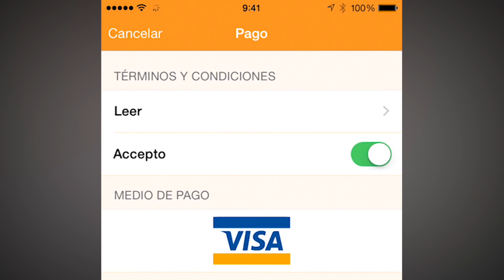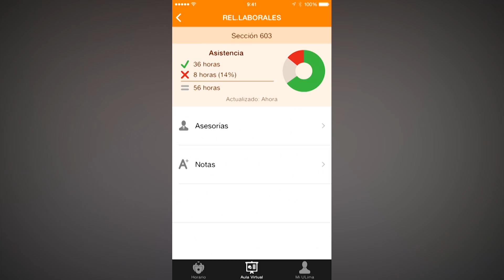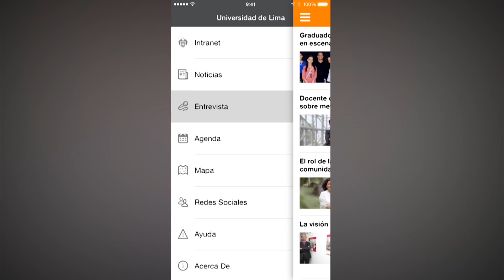ULIMA - La ULima App se renueva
Una función que permite a los alumnos realizar el pago de la matrícula y de las boletas a través de Visa y una interfaz renovada, intuitiva, amigable y de diseño atractivo son las novedades de la nueva versión de la aplicación de la Universidad de Lima, que funciona con los sistemas operativos iOS o Android y se descarga desde App Store o Google Play.

Con esta actualización, la Universidad de Lima se convierte en la primera universidad en ofrecer la facilidad del pago de pensiones a través del sistema Visa.